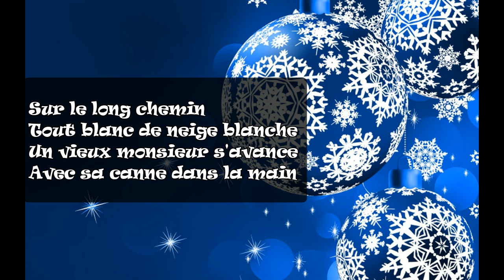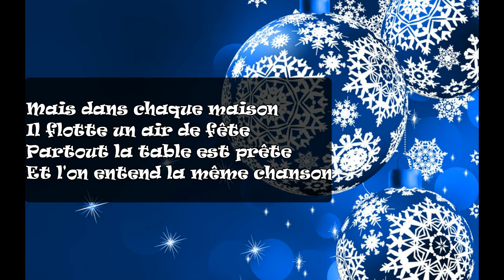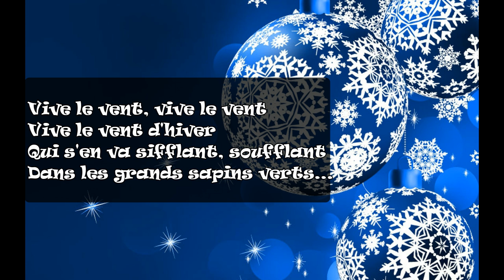Vive Le Vent (Karaoké)